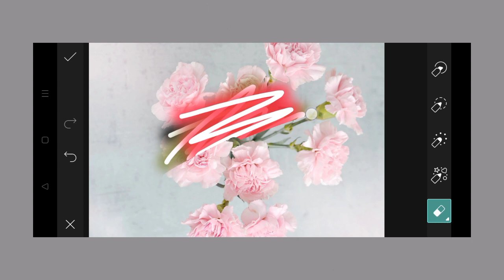Trending HDR video | A Screen Of Pure Pink sdc editing cc | Background | Bp Backdrop A380F K #100